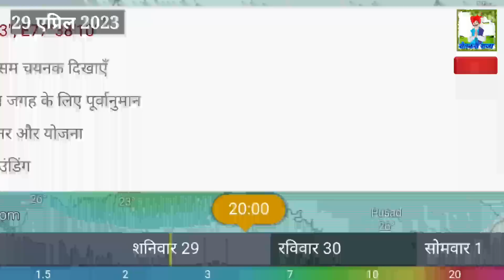पुढील एक दोन तासांतच.. आज दुपारनंतर जबरदस्त पावसाचा इशारा/ 29 एप्रिल मुसळधार.. hawaman duparnantr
आज दुपारनंतर "या" जिल्ह्यांमध्ये जबरदस्त पावसाचा इशारा, या भागात गारपीट हवामान खात्याचा नवीन
अंदाज
१) औरंगाबाद हवामान अंदाज
२) जालना हवामान अंदाज
३) बीड हवामान अंदाज
४) उस्मानाबाद हवामान अंदाज
५) लातूर हवामान अंदाज
६) नांदेड-वाघाळा हवामान अंदाज
७) परभणी हवामान अंदाज
८) हिंगोली हवामान अंदाज
९) गोंदिया हवामान अंदाज
१०) भंडारा हवामान अंदाज
११) नागपूर हवामान अंदाज
१२) गडचिरोली हवामान अंदाज
१३) चंद्रपूर हवामान अंदाज
१४) यवतमाळ हवामान अंदाज
१५) वर्धा हवामान अंदाज
१६) अमरावती हवामान अंदाज
१७) अकोला हवामान अंदाज
१८) वाशिम हवामान अंदाज
१९) बुलढाणा हवामान अंदाज
२०) जळगाव हवामान अंदाज
२१) धुळे हवामान अंदाज
२२) नंदुरबार हवामान अंदाज
२३) नाशिक हवामान अंदाज
२४) अहमदनगर हवामान अंदाज
२५) पुणे हवामान अंदाज
२६) सातारा हवामान अंदाज
२७) सोलापूर हवामान अंदाज
२८) सांगली हवामान अंदाज
२९) कोल्हापूर हवामान अंदाज
३०) सिंधुदुर्ग हवामान अंदाज
३१) रत्नागिरी हवामान अंदाज
३२) रायगड हवामान अंदाज
३३) मुंबई हवामान अंदाज
३४) ठाणे हवामान अंदाज
३५) पालघर हवामान अंदाज

_वादळी_वाऱ्यासह_जबरदस्त_पाऊस 29 एप्रिल 2023